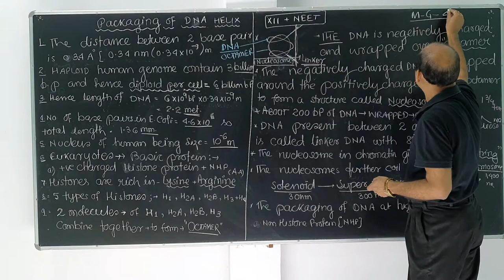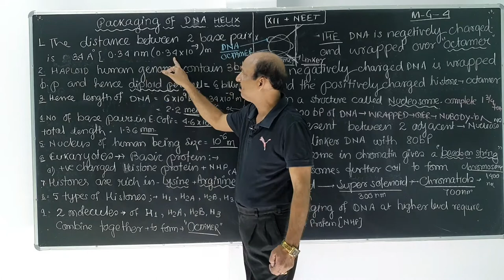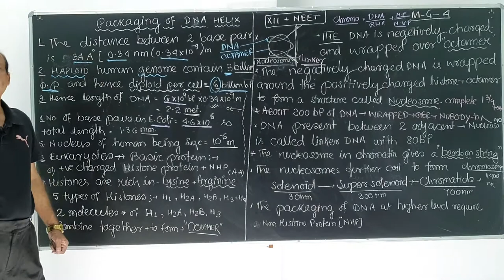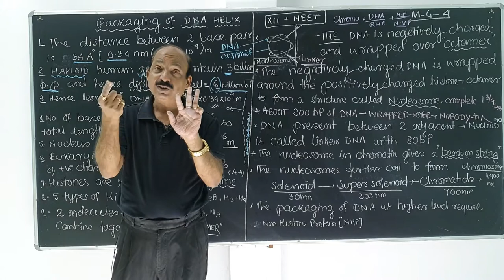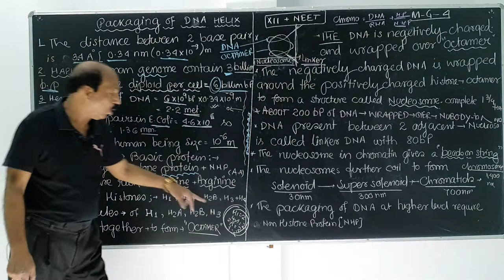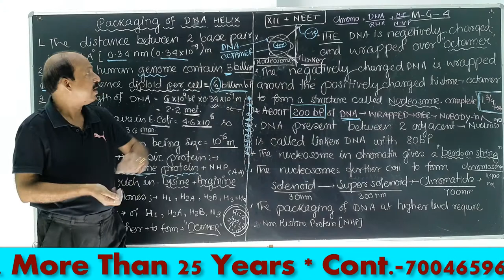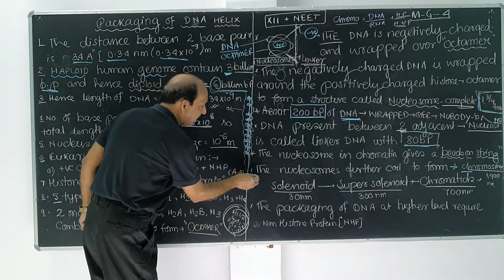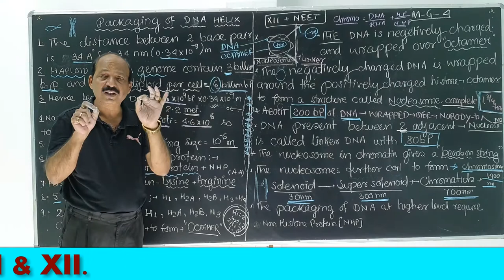CLASS 4 Packaging of DNA Helix Molecular Gentics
Molecular Basis of Inheritance Class 12 NCERT: Part-3 | NEET 2020 Biology Preparation | Mahesh sir. In neet , Molecular Basis of inheritance for Class 12  is one of the most important chapter for neet biology preparation.

The molecular basis of inheritance involves the study of genes, genetic variations and heredity. It explains how an offspring looks similar to the parents. DNA, RNA and genetic code form the basis of the molecular basis of inheritance. They transmit the hereditary genes from the parents to the offspring. In today's class, Mahesh sir will talk about Molecular Basis of Inheritance Class 12 NCERT, and share some preparation tips on how to score more marks in the NEET. Our goal in this session is to introduce some of the important concepts on the Molecular Basis of Inheritance Class 12 & Special info that may be helpful for students in clearing their doubts related to the NEET  Exam. Mahesh sir enlightens you with Special info . Mahesh sir  NCERT important Points on Molecular Basis of Inheritance with in-depth explanations. I hope you have enjoyed the session.